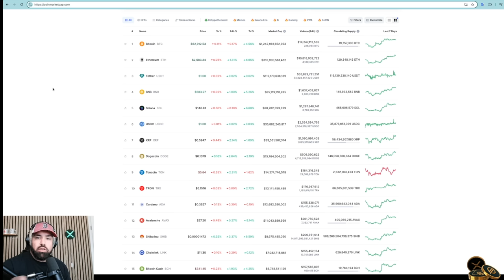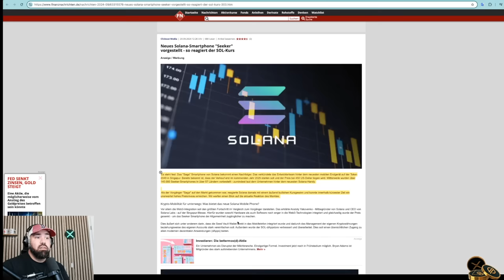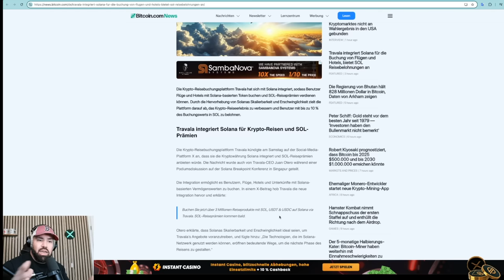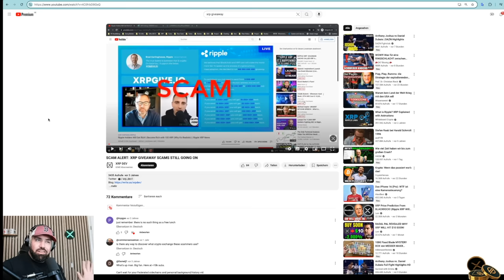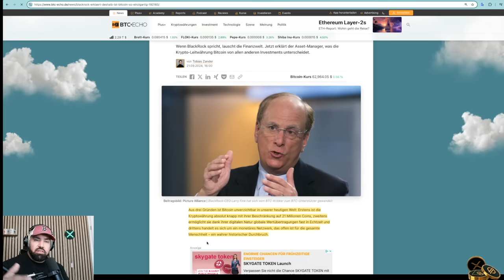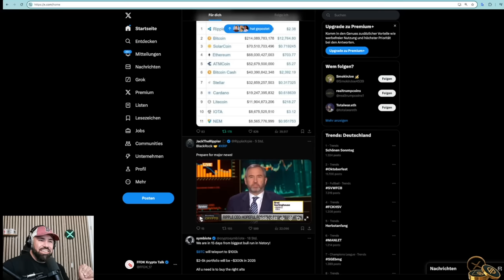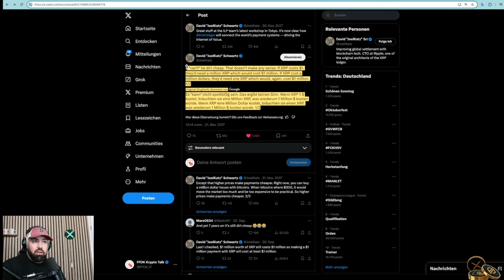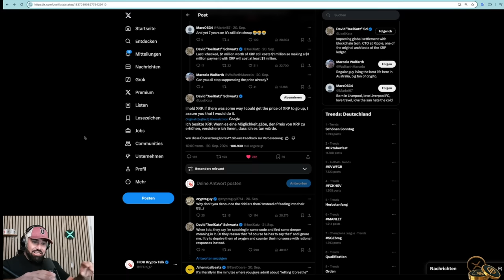XRP SCAM! BLACKROCK SHILLT | BITCOIN | RIPPLE CEO ZU XRP ETF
►►  / ffdk_17

Timestamps

0:00 - Intro / Marktupdate
1:20 - Solana Phone
3:05 - Solana Reisen
3:52 - Indischer Gerichtshof gehackt
5:57 - Blackrock CEO zu Bitcoin
7:51 - Ripple XRP Update